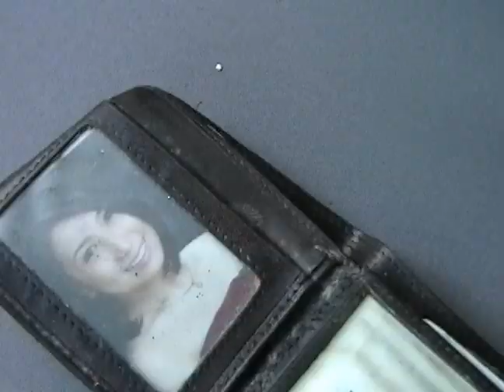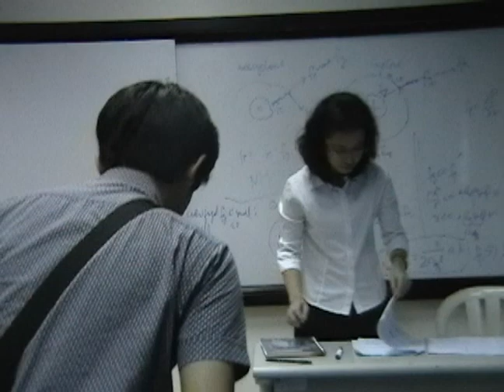[IE Club] Beatles - Let it Be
Written, Directed, and Edited by Luis Medina
Main Actors: Raymond Lim, Joy Mangubat, Bianca Yap, Rachel Cudiamat, Paulo Santos, Mariel Tan
Band: Tim Cruz, Luis Medina, Ernest Santos
Slow Dancers: Jen and Wes, J3 and Ajee, Presh and Andrew, Chlods and Arjay, Lara and Rem
Special thanks to Barbie, Nats and to Rem for the venue